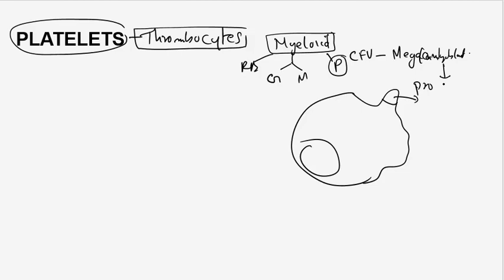Platelets Malayalam Platelets structure function Physiology Malayalam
Blood group Malayalam Blood Grouping Typing Blood group Test Malayalam Bombay blood group Physiology